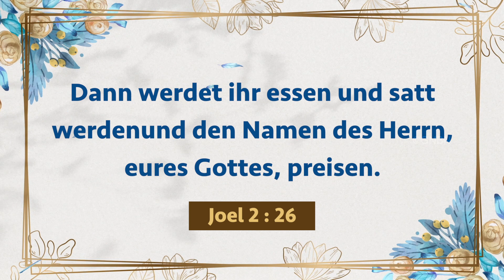Wandeln mit Jesus | Bruder Mohan C Lazarus | 30 September | German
Walk with Jesus - September 30